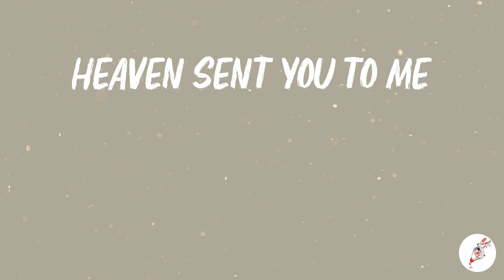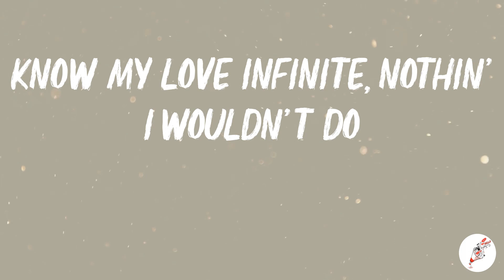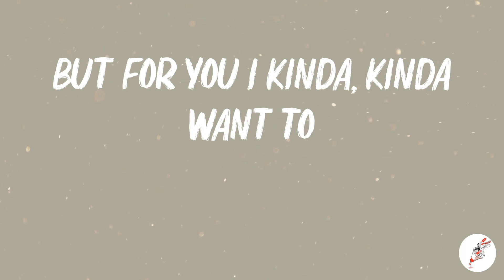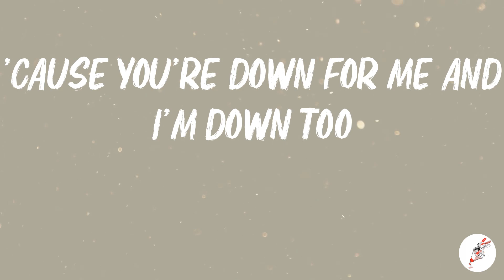Ariana Grande - positions (Lyrics)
🎤 Lyrics:
Perfect, perfect
Yeah
Ah, yeah
Ah, yeah